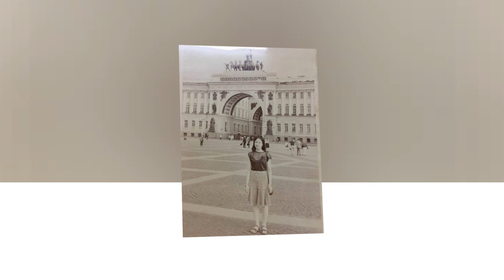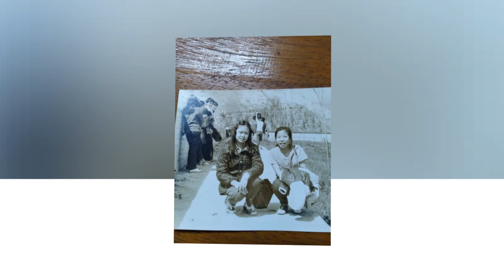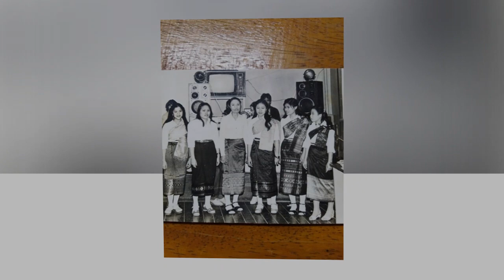Cover "ພຽງນ້ອງຈາກ" ໂດຍ ກຽງຄໍາໝັ້ນ.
ແຕ່ງໂດຍ ອຈ ສ. ແສງ ສິຣິວັນ
ຮ້ອງຕົ້ນສບັບໂດຍ ຄໍາເຕີມ ຊານູບານ
Key chords by Phong Davong